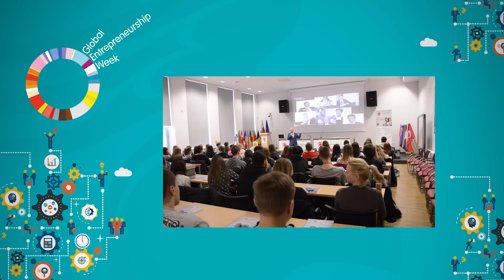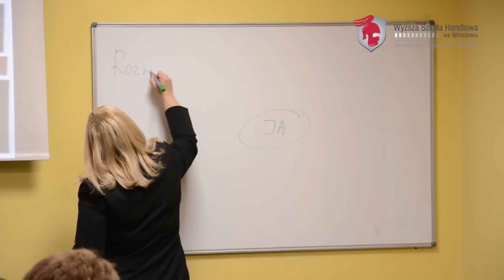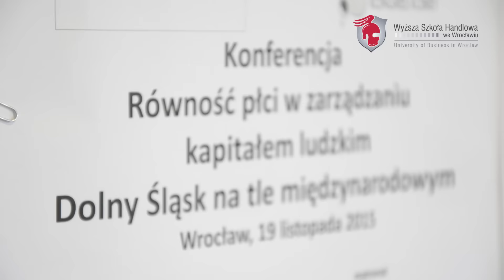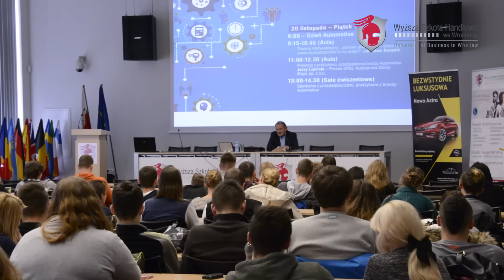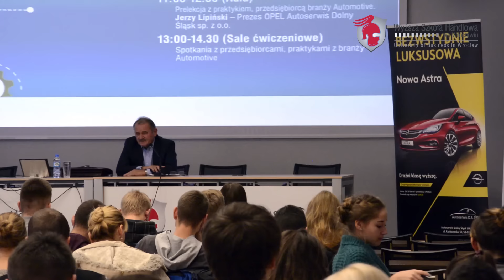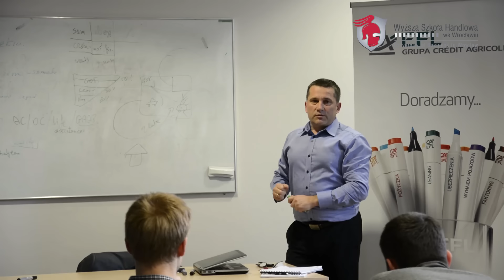Światowy Tydzień Przedsiębiorczości 2015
Światowy Tydzień Przedsiębiorczości w Wyższej Szkole Handlowej
- 16-21 listopada 2015 r.